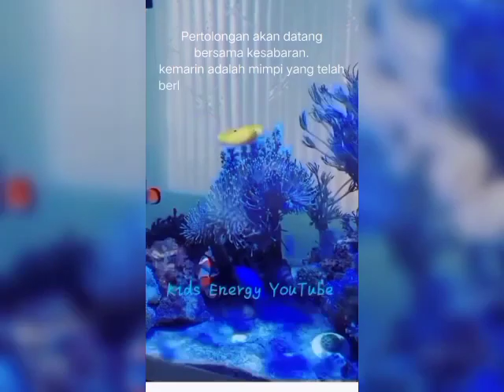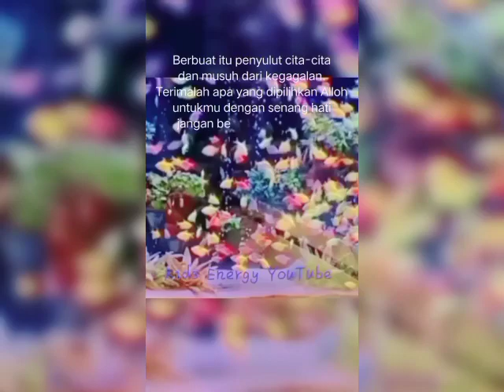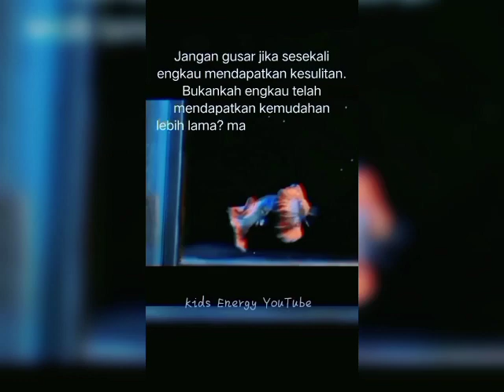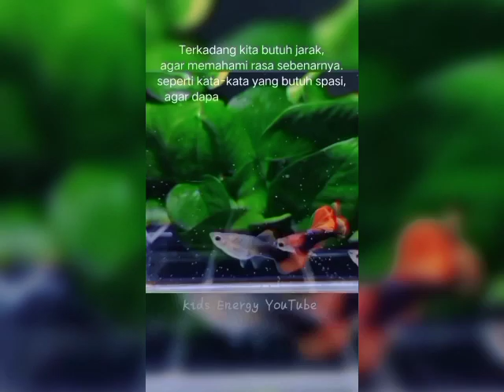kalimat keramat ❓❗ Ikan hias ll motivasi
kumpulan kalimat motivasi yang semoga dapat menjadi inspirasi dan
membuat manfaat buat kita semua. Aamiin.